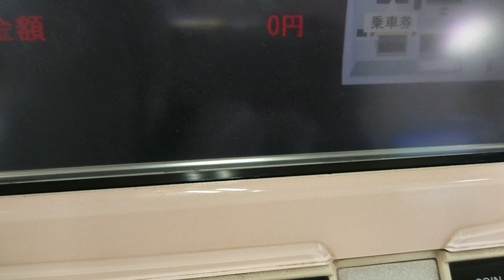意地でも未入場定期券を高額乗越精算させようとする近鉄の害悪精算機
この時近鉄全線３日間フリーきっぷで近鉄名古屋まで来ています。よって京都駅で当該定期券は自動改札機に投入していない。
興味本位で精算機に投入してみたらエラーは出さずまるで認知症から詐欺るかのように高額運賃を請求してきます。こんな面白い精算機は初めてですね。
ちなみに自動改札機の方は入場記録がないというエラーが出ていましたので磁気に書き込んではいるようです。